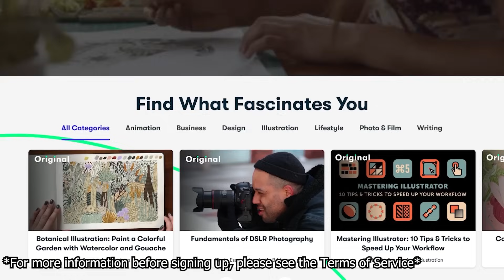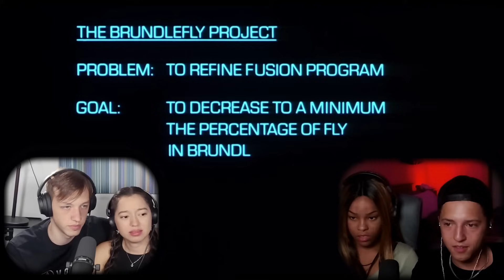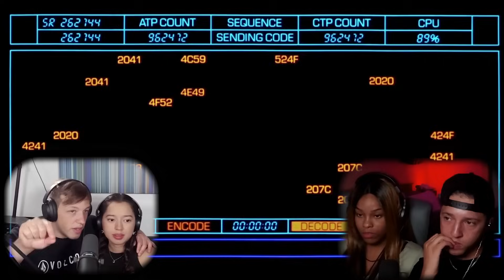We Were All In *DISGUST* Watching The Fly (1986) MOVIE REACTION! FIRST TIME WATCHING!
Cameron and Isaiah sit down with their girlfriends and watch The Fly (1986) on Max for their very first time! if you enjoyed this reaction video, please leave a like, share, and subscribe!